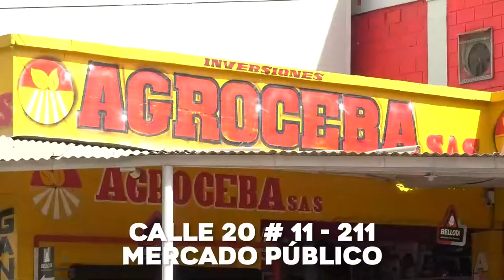¡VUELVEN A ROBAR GANADO A EXALCALDE DE LA PAZ!